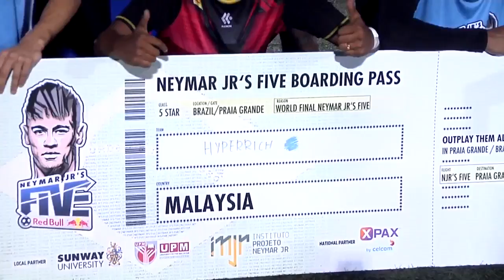Bual Bola: Hyper Rich wakil Malaysia ke Brazil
Walaupun gagal sebanyak dua kali, pasukan bola sepak amatur Hyper Rich tidak putus asa dan berjaya menjuarai kejohanan bola sepak amatur Neymar Jr's Five 2018 peringkat kebangsaan.